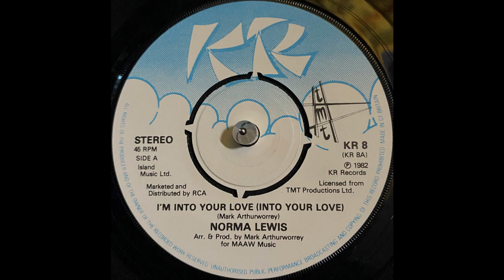Norma Lewis - I'm Into Your Love (Into Your Love) (1982)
Label: KR (2) - KR 8, TMT Records - KR 8
Format: Vinyl, 7", 45 RPM
Country: UK
Released: 1982
Genre: Funk / Soul
Style: Disco